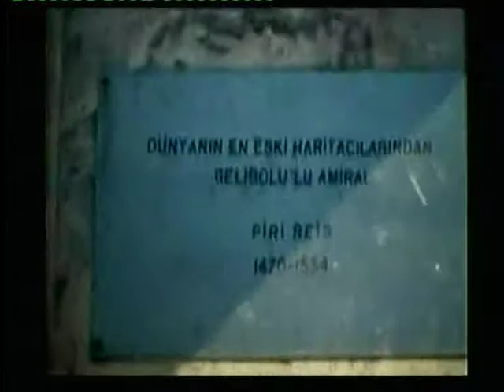TAHTACI KUL İBRAHİM'İN ALMANYA-ÇANAKKALE İZİNDEN DÖNÜŞÜ (1989)